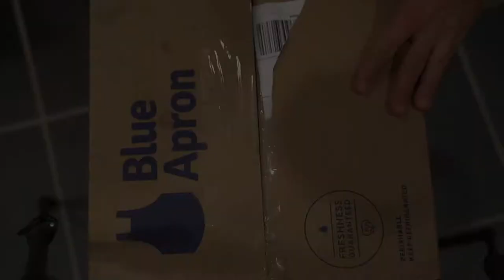How I cook my Blue Apron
A little video on how I prep my Blue Apron